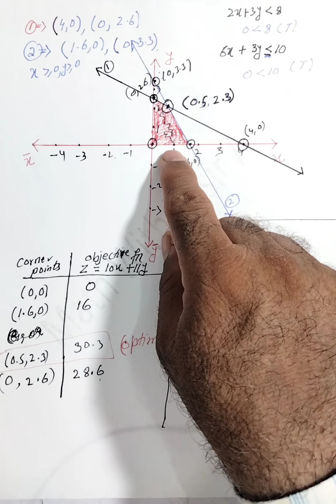Class11 mathematics | Sindh board | Ex 9.3 | Q 1 | Hindi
Dear Students,
class 11 karachi board and class 12 federal board students11 mathematics new book chapter 9
class 11 mathematics new book karachi board chapter 9 ex 9.3 Q1
class 12 federal board students ex5. 3
maths with Yasir Arafat
DEAR STUDENTS THIS BOOK IS RECOMMENDED FOR FEDERAL BOARD FIRST YEAR
linear programming
class11newmathbook ex 9.3